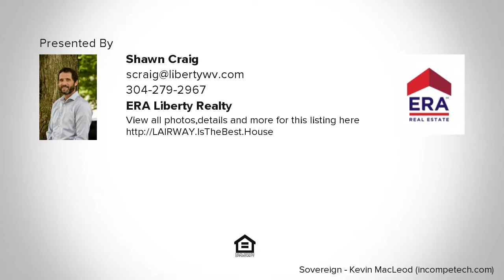LAIR WAY, INWOOD, WV Presented by Shawn Craig.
Contact Shawn Craig for more information.

To Be Built in small community...4 bed 3 full bath rancher w/ almost 2600 fin sqft.  Vaulted ceiling in family room, kitchen w/ island and granite countertops, stainless steel appliances, and full finished walk out basement w/ 4th bedroom and full bath.  2 car garage and concrete driveway included.